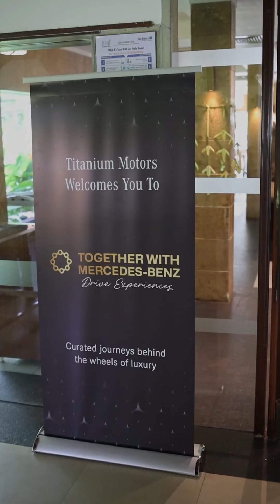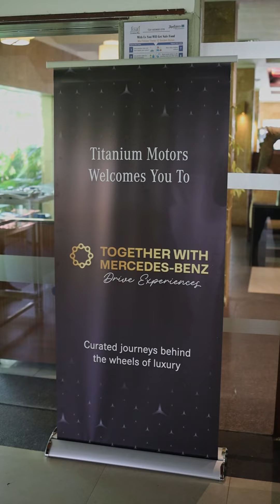Together with Mercedes-Benz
Together with Mercedes-Benz, our customers experienced a thrilling drive, putting the luxury and performance of our cars to the test. Afterwards, they gathered to enjoy delicious food, refreshing beverages, and wonderful conversations. A heartfelt thank you to everyone for being part of this extraordinary day.